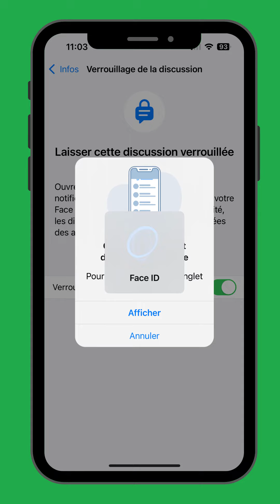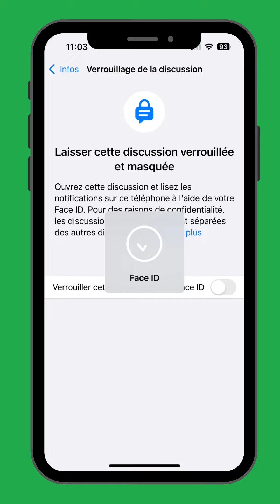Verrouiller une discussion WhatsApp 🤫 et Sécuriser sa Vie Privée 👀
Nouvelle fonction sur WhatsApp, verrouiller une discussion, je te montre en moins d'une minute comment faire.